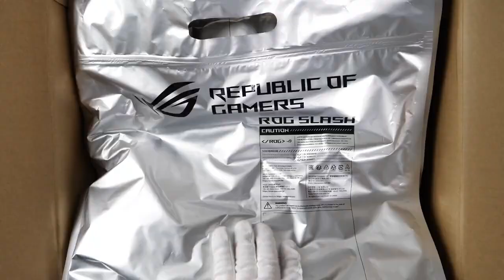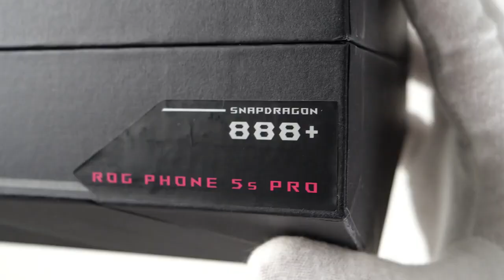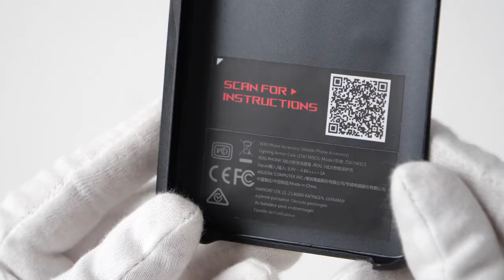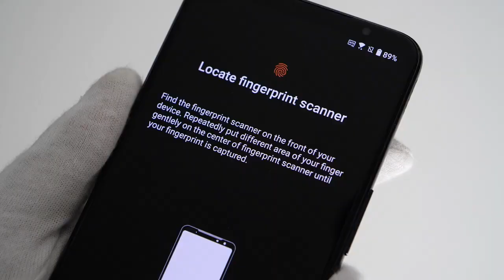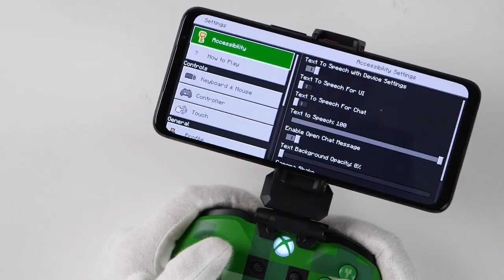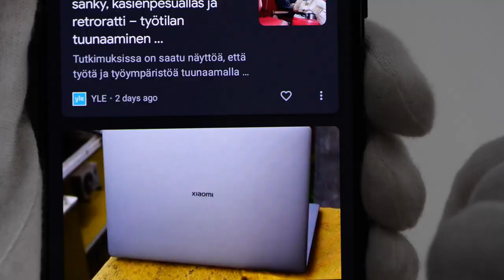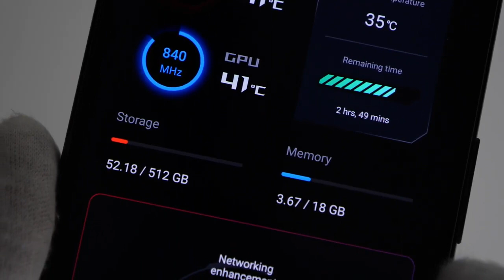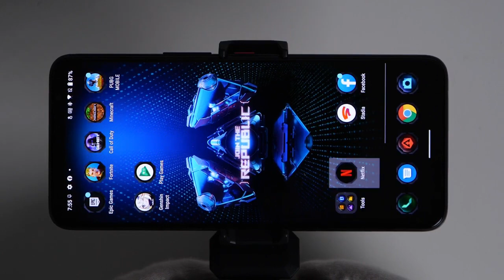The ROG Phone 5s Pro Unboxing - Best Gaming Smartphone? + Gameplay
Unboxing gameplay review of ASUS ROG Phone 5s Pro with Qualcomm Snapdragon 888+ chip, 18GB RAM, 512GB storage and 144Hz Samsung AMOLED display. Is this the best Android gaming phone so far? Minecraft, PUBG Mobile, Call of Duty Mobile, Fortnite and Genshin Impact gameplay.

Specs

Display: 6.78" 2448x1080 AMOLED 144Hz 1ms (custom Samsung)
Processor: Qualcomm Snapdragon 888 Plus
RAM: 18GB LPDDR5
Storage: 512GB UFS 3.1
Battery: 6000mAh (2x 3000mAh)
Charger: 65W
Weight: 238g
5G: Yes
OS: Android 11, ROG UI

Price: 37,990 TWD (price in Taiwan, other regions yet to be confirmed)

00:00 Intro
00:30 Package from ROG
01:06 ROG caps
01:56 ROG Clip
02:20 ROG Phone 5s Pro
04:44 Comparison
04:57 Evolution of ROG Phones
05:19 Case
05:40 Gamepad
06:34 ROG Bag
06:59 Power [ON]
07:22 AR introduction
08:33 UI
08:53 ROG Vision
09:11 Minecraft
10:45 Fortnite
12:28 Call of Duty Mobile
13:32 Air Triggers
13:45 Call of Duty Mobile
14:22 X Mode
14:37 PUBG Mobile
15:37 Genshin Impact
16:20 Google Stadia
16:44 Free Fire
17:00 Outro